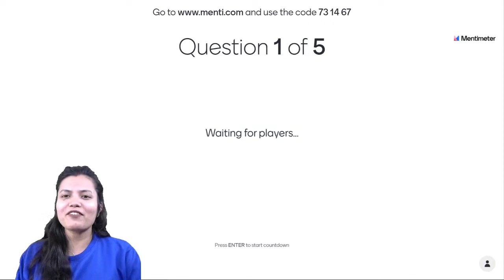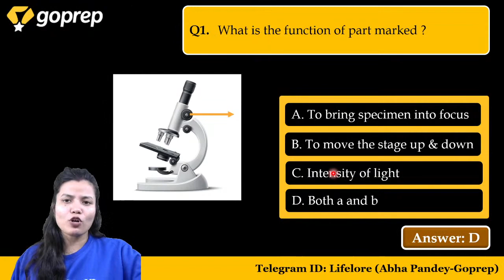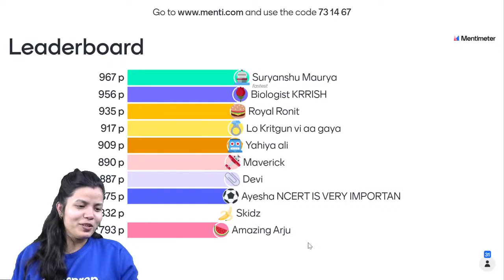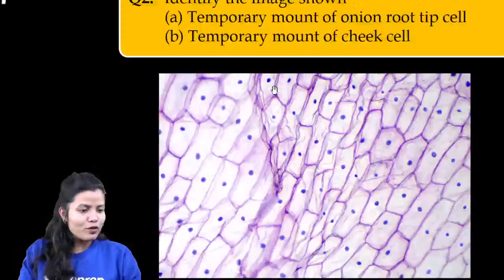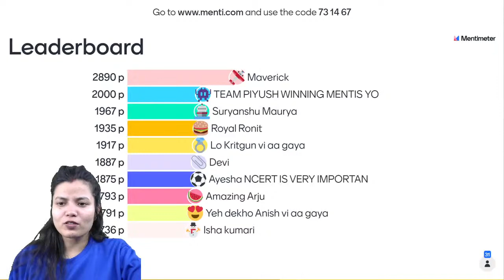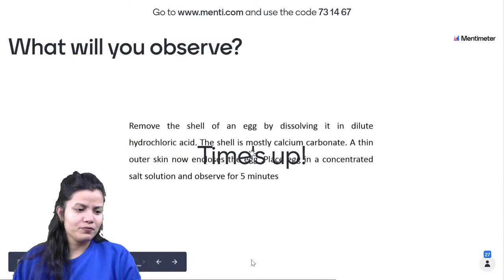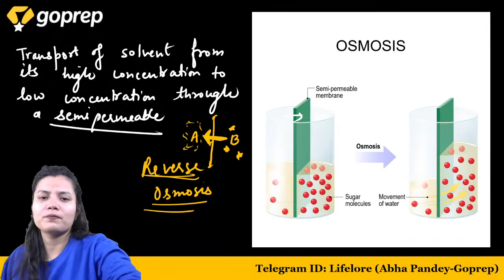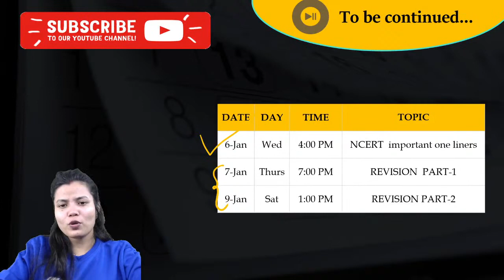Practical Based Questions in CBSE Class 9 Biology | Abha Ma'am | NCERT | Goprep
In this Goprep session of CBSE Class 9, our Goprep Biology expert Abha Ma'am will be discussing the Practical Based Questions in CBSE Class 9 Biology. Our expert faculty will help you cover every bit of all NCERT Class 9 Biology chapters in upcoming sessions as well. Don't forget to join us daily for comprehensive preparation of all NCERT Solutions for Class 9 Biology.

Aiming a good score in Class 9 exams? Goprep: Live Online Coaching for Class 9th channel is here to help Class 9 aspirants in their preparation and cover all the topics of class 9th academic subjects. Goprep Class 9  has highly qualified educators who have mentored lakhs of students. They all are subject experts and have several years of teaching experience. We aim to provide complete preparation for class 9 CBSE Board Exams along with several other competitive examinations like NTSE, Olympiads, JEE, NEET, other competitive examinations at School Level.

✅Watch Live Classes and prepare for Class 9.